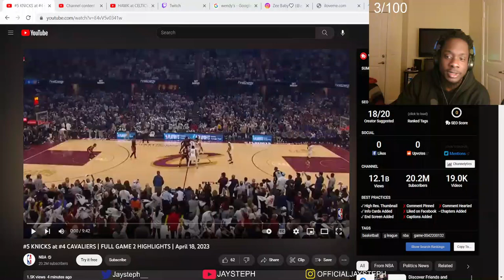#5 KNICKS at #4 CAVALIERS | FULL GAME 2 HIGHLIGHTS | April 18, 2023 JAYSTEPHH REACTION